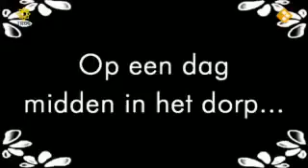Bananasplit 'Yuri van Gelder' (Frans Bauer)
Frans en zijn team hebben voor de tweede reeks Bananasplit 2010 de lat weer hoog gelegd als het gaat om leuke, verrassende, spraakmakende en smaakvolle grappen met bekende en onbekende landgenoten. In deze grap zien we Yuri van Gelder.